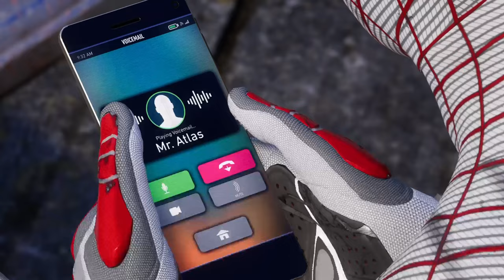MARVEL'S SPIDER-MAN 2 (PS5) PART 5 PROWLER NO MORE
Thank you for your support it meas a lot.